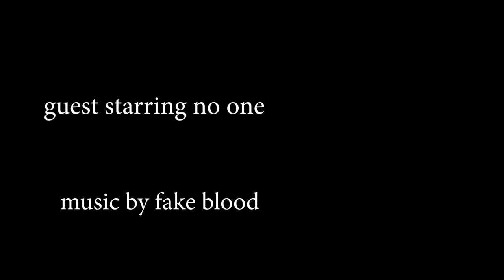McDonalds vs KFC